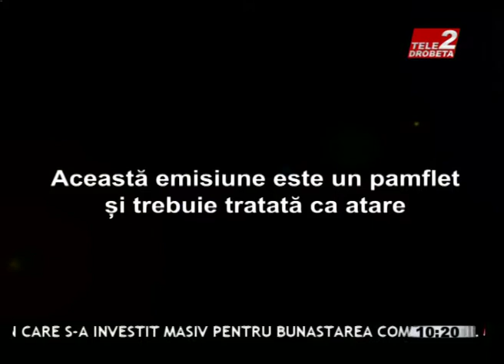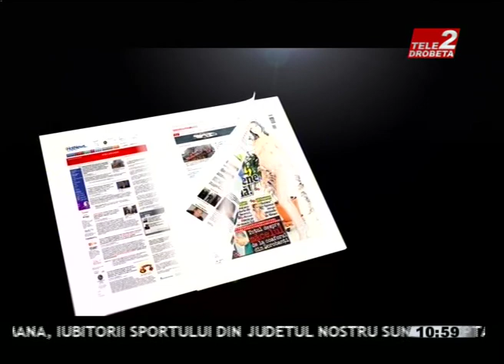Revista Presei 7 octombrie